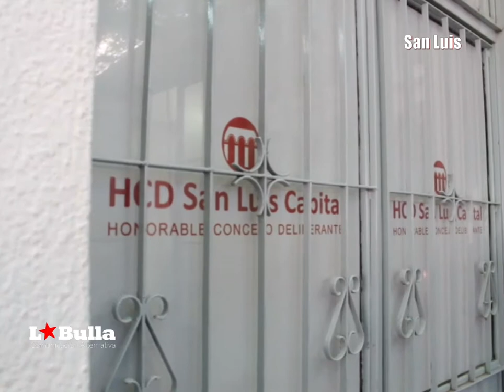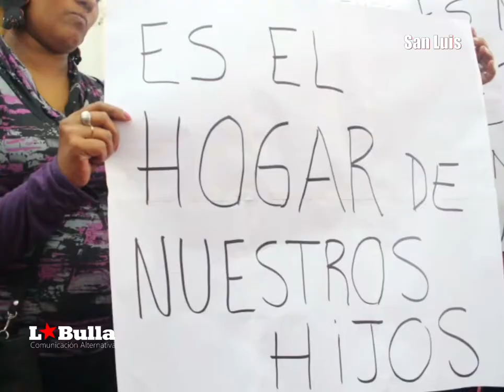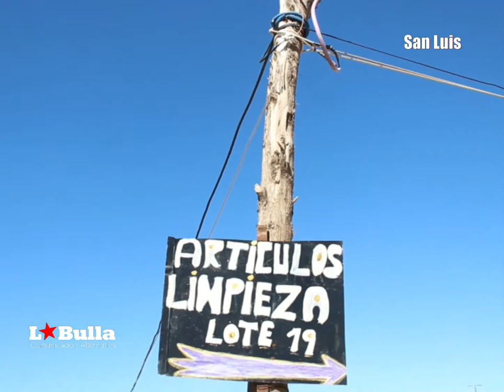Barrio República | por tierra y vivienda digna